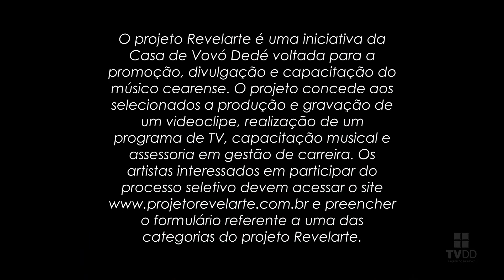Choro Entre Nós - Felix Quarteto - Projeto REVELARTE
A riqueza da música brasileira se revelou por inteiro nesse show do Felix Quarteto. Escutem esse Choro Entre Nós. Sintam a emoção da sonoridade de um ritmo que tem marca registrada da nossa MPB.

Nesta edição, o projeto Revelarte apresenta um espetáculo com o
Felix Quarteto. Essa turma se reuniu para, com seus
instrumentos, fazerem uma fusão entre a sonoridade da música
brasileira e as influências que passou e recebeu do jazz e para o
jazz. Alisson Feliz, um dos criadores do Quarteto, é músico por
formação. Compõe, e tem uma paixão incontida pelo violão,
instrumento que nunca abandona. Ao lado dos músicos Ednar
Pinho, no contrabaixo, Cristian Rocha ao piano, Bruno
Vasconcelos na bateria, Alisson meteu o pé na estrada buscando
uma sonoridade cheia de nuances que entremeiam uma
universalidade que não ignora o regionalismo. A banda foi criada
com a finalidade de fazer música instrumental para o violão,
mas, com seu desenvolvimento, cruzou muitos caminhos que
levavam a um estilo de melodia mais abrangente. É desse modo
que o Felix Quarteto hoje se constitui: música brasileira com
sabor de universalidade. A maioria das melodias que são
executadas nesse espetáculo fazem parte de um show criado
pela banda, chamado Bem Melhor.
É esse bem melhor que foi apresentado no projeto Revelarte.

O projeto Revelarte é uma iniciativa da Casa de Vovó Dedé voltada para a promoção, divulgação e capacitação do músico cearense. O projeto concede aos selecionados a produção e gravação de um videoclipe, realização de um programa de TV, capacitação musical e assessoria em gestão de carreira. Os artistas interessados em participar do processo seletivo devem acessar o e preencher o formulário referente a uma das categorias do projeto Revelarte.